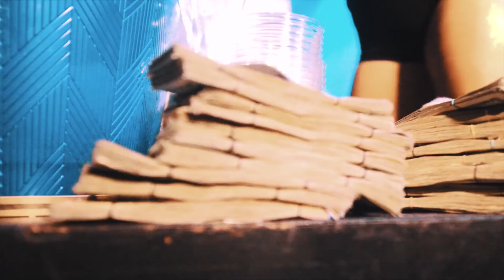BOC Goolie- Boxes (GH5 Music Video)